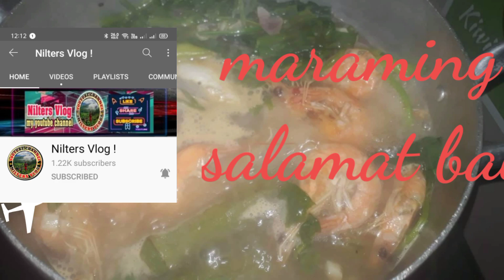FRESH BANGUS|SHORT VIDEO|AITONZ VLOG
Thank u bai @niltersvlog5282 Sa imung ghatag na grasya ❤️💖💞